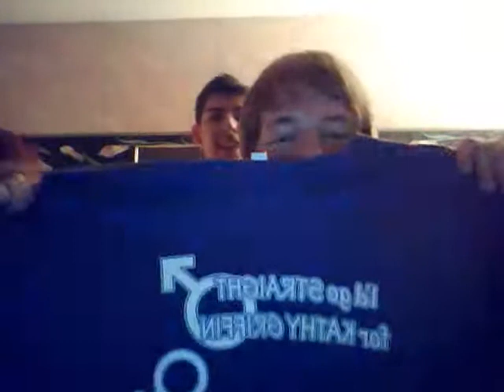Vlog 8 (Pt 2): Post-Kathleen Mary Griffin Analysis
Robina, Nichala, Daniella, & Roberta discuss the thrilling experience of seeing the beautiful Mrs. Kathy in the flesh and show off their fabulous merch. Be jealous, bitches. Fuck the haters! Everybody can suck it!